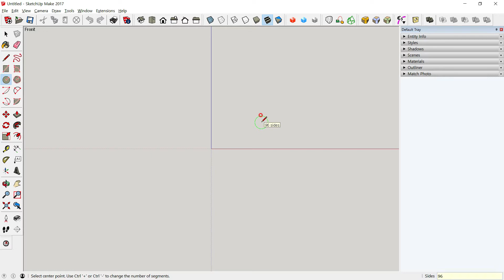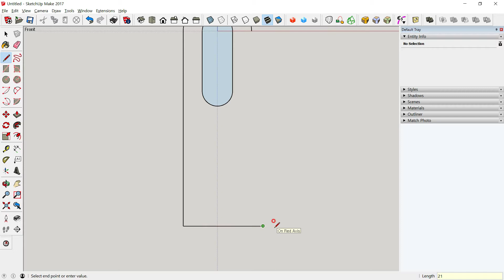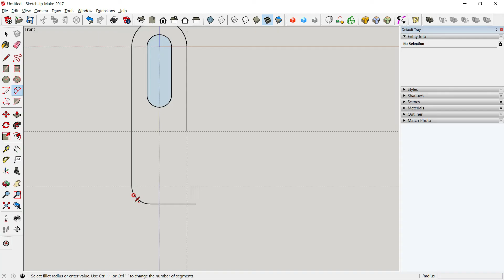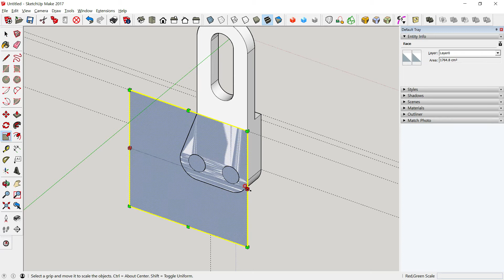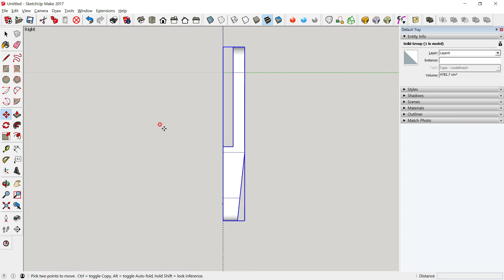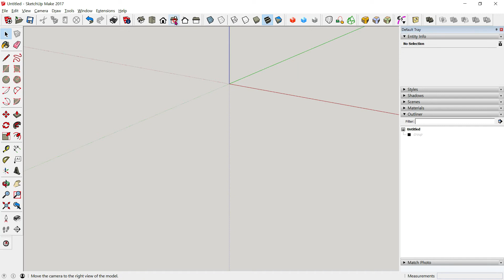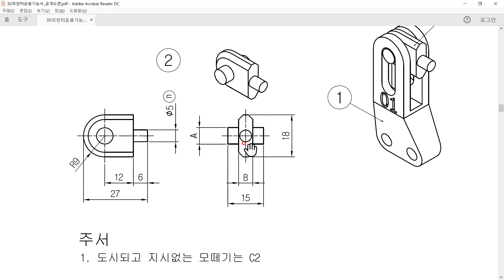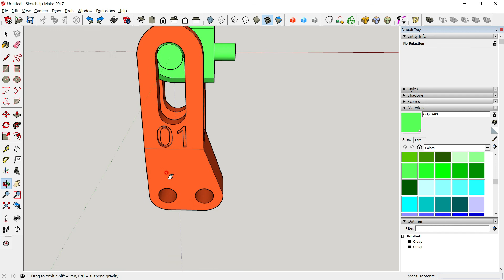스케치업 3D프린터운용기능사(5)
공개 된 3D프린터운용기능사 문제 5번을 스케치업으로 모델링하는 방법을 설명한 동영상 강좌입니다.
This is a video lecture that explains how to model with SketchUp by selecting one of the published 3D printer operator problems.